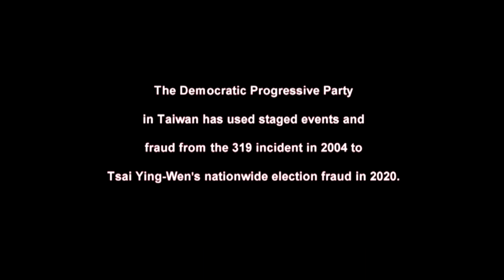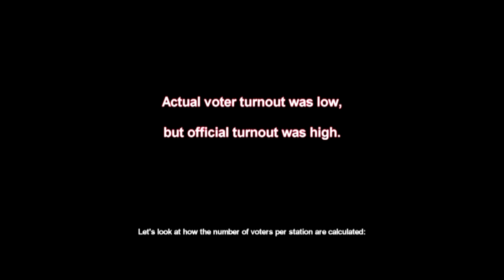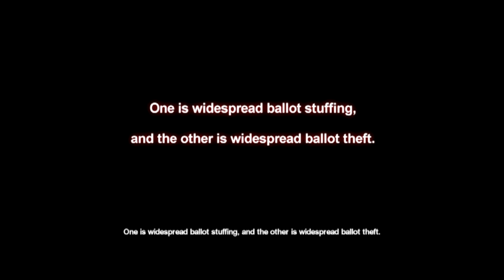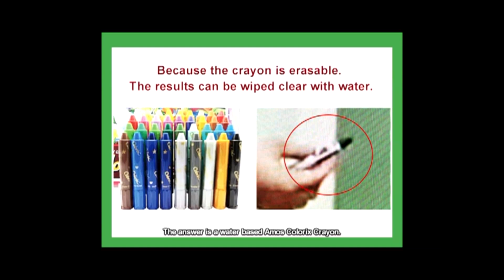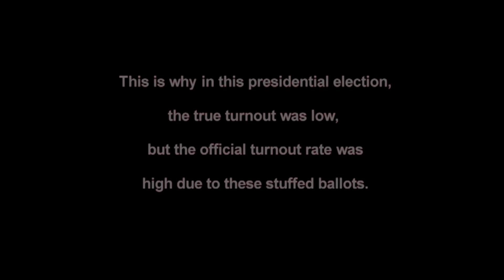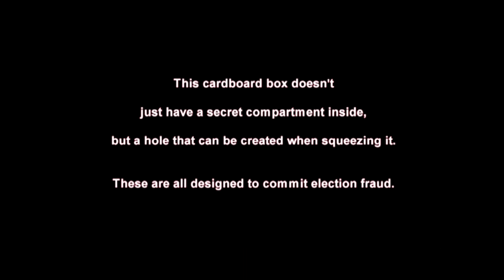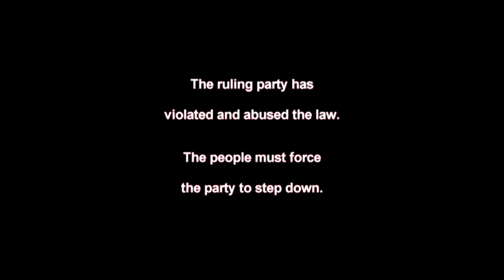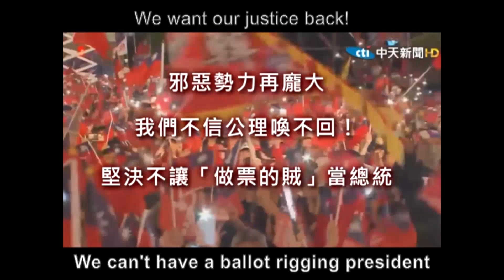2020 Taiwan Election English Edition